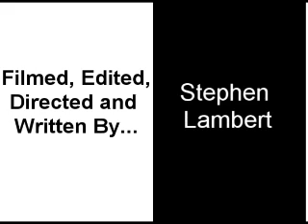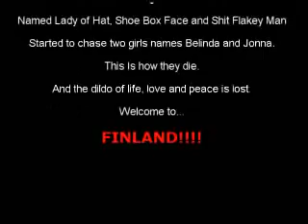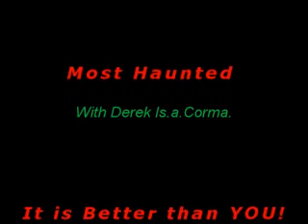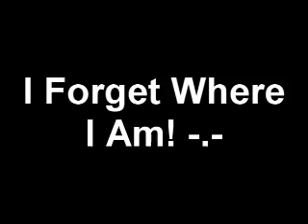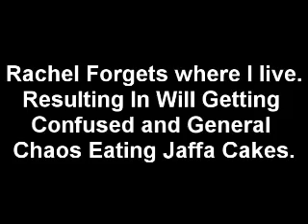Black and White Fly - Episode 3 - BETTER THAN JUICE!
Black and white fly episode 3 yay!
Been a while since we did one of these.
Due to camera damage death.
two new awesome peoples joining us aswel for this episode :)
Took me bladdy ages to sort out the editing due to mongy errors.
Hope you enjoy our insanity and pure stupidity.
Please dont leave abuse matteee.
As it will be laughed at and deleated :)

thank you please mr afganistan man.

This episode contains:
A most haunted spoof again but better - the living TV programme. Dereck digivolves :)
Another episode of make me something amazing with the queen god paige
An old mans ass
Lots of outakes.
Nice opeings titles
oh and the story of a delightfull murder to atain a dildo.

All in a days pornographic work then?
Ha i said porn